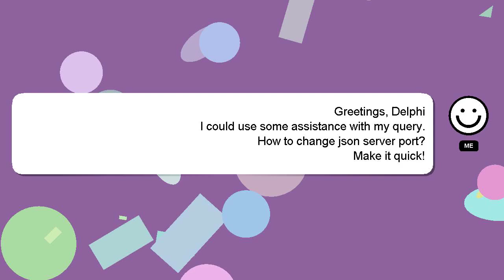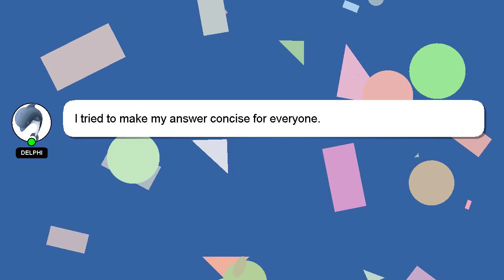How to change json server port?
Allow me to introduce myself briefly, Good day, I am Delphi. I am at your disposal to help you with any questions you have. - How to change json server port?

I welcome your comments and chats if you have more detailed queries. Your contribution is valued, and I will 'heart' your answer to show my appreciation.

*2 What we are experimenting :*